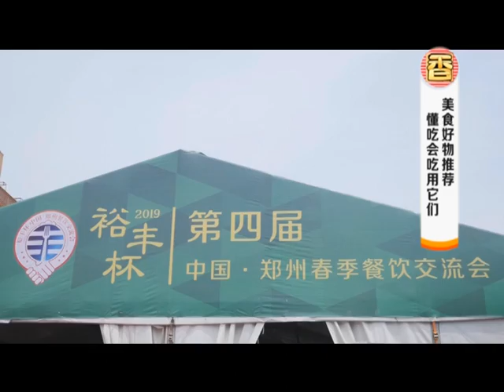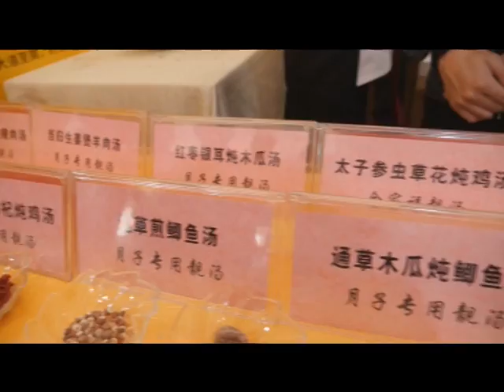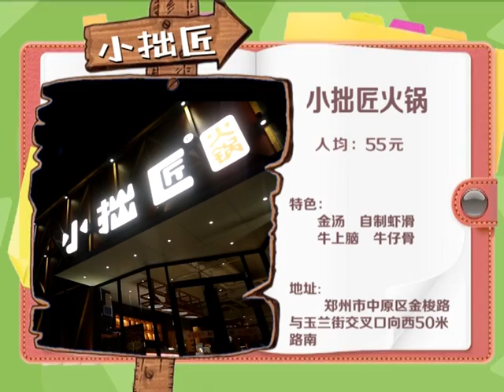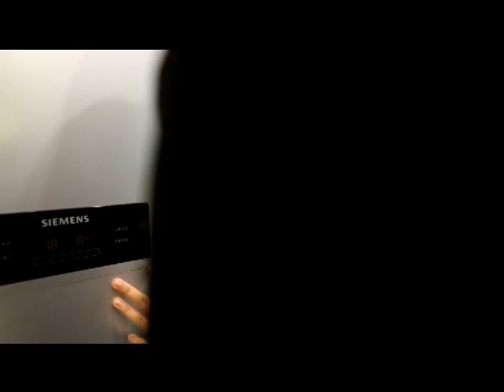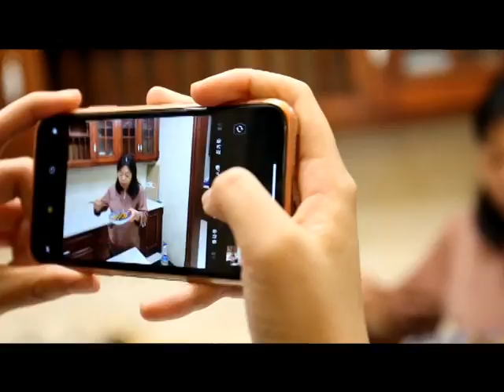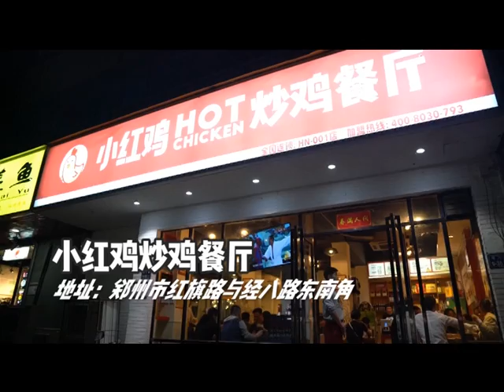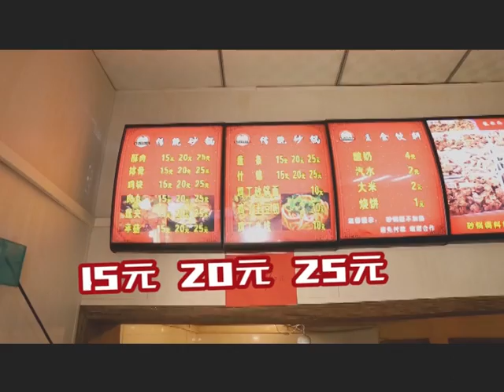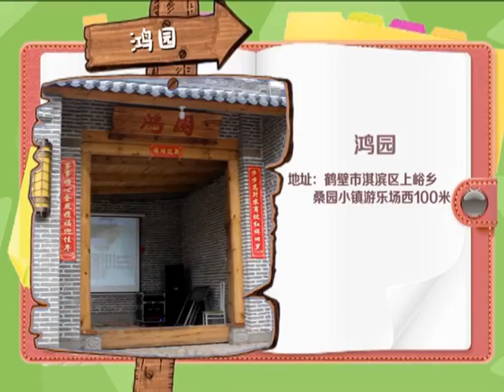香香美食 20190510 ：聚會餐廳推薦，靠壹碗金湯圈粉的火鍋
《香香美食》欄目是河南電視台民生頻道傾力打造的壹檔貼近百姓生活的服務類欄目，已經播出了二十年，旨在通過現場名師名廚的精彩獻藝，展現烹饪精粹，弘揚中華美食文化而打造的壹款以介紹河南飲食文化爲主題的美食類節目。民以食爲天,在觀衆對飲食的要求不斷提高的今天，《香香美食》也在不斷地自我更新，以求更契合觀衆的實際需求。 2010年欄目根據觀衆需求提出，倡導健康飲食，共享美味生活。美食